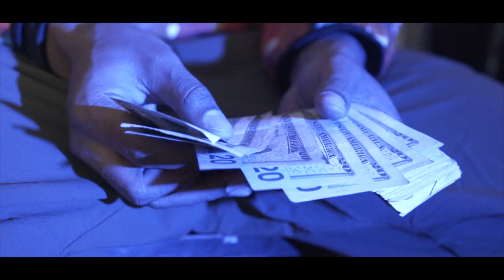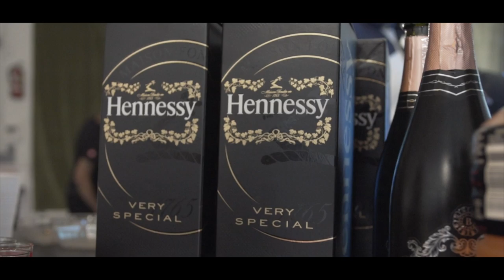Goon Gang Goonie x Pesh Monsta - "Ivory" (Music Video) | Shot